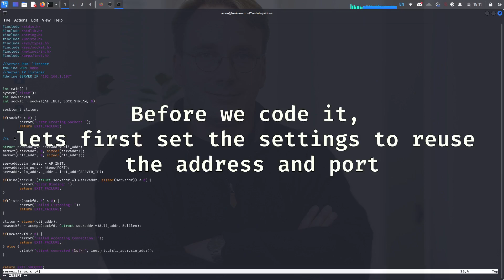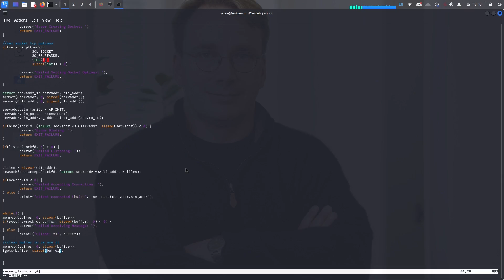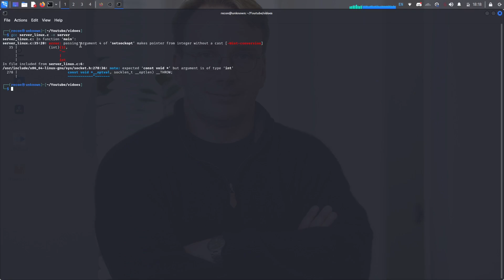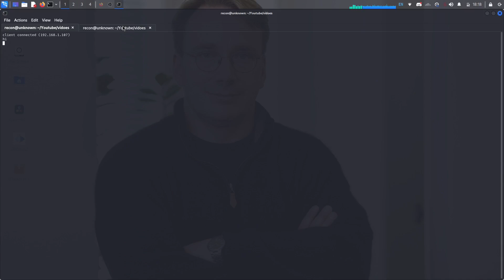C Linux Server Chat App Part 2